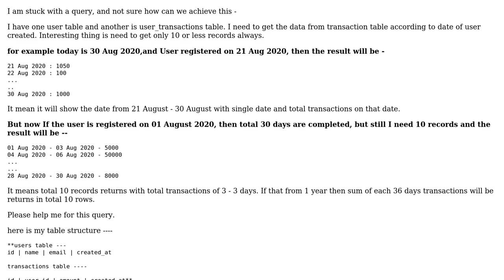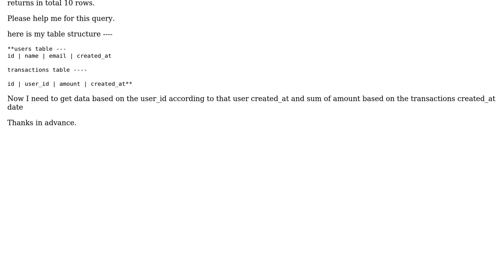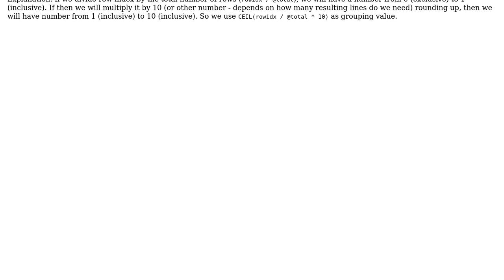Get fix number of records by grouping of date according to registered date of the user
With thanks & praise to God, and with thanks to the many people who have made this project possible! | Content (except music & images) licensed under CC BY-SA | Music | Images & others | With thanks to user PHP Geek user Anton and the Stack Exchange Network Trademarks are property of their respective owners. You are responsible for your own actions.